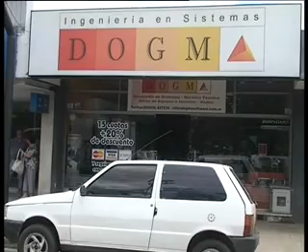ESTACIONAMIENTO MEDIDO Y LAS CAIDAS EN LAS VENTAS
Tras dos semanas de implementarse la prueba piloto del estacionamiento medido, los comerciantes de la zona evalúan una caída en las ventas y presentarán una solicitud ante la municipalidad para cambiar los horarios del cobro tarifado.